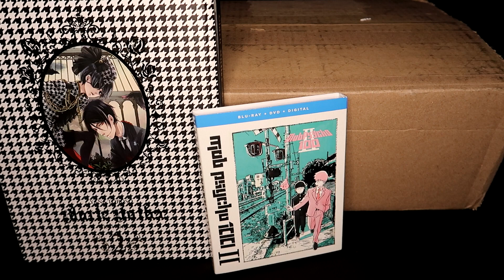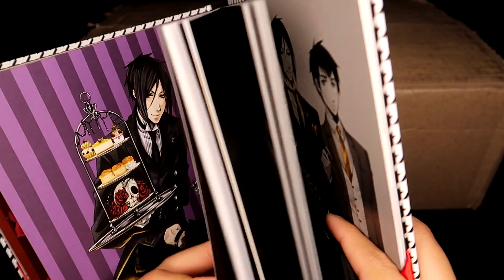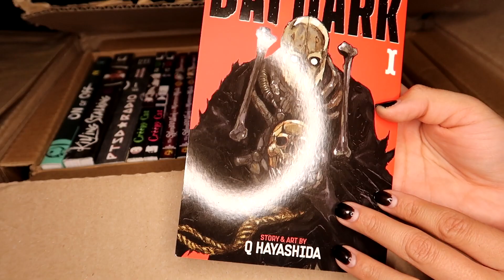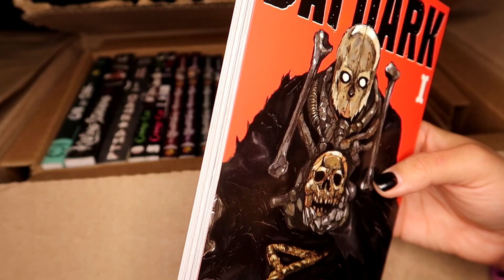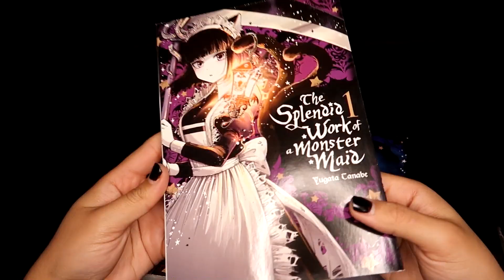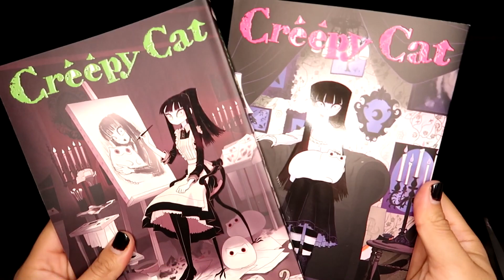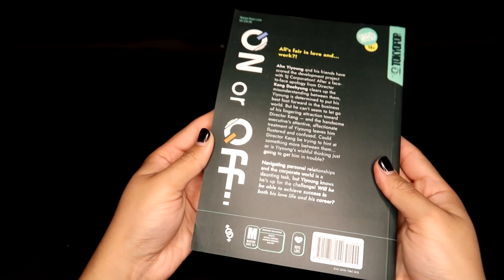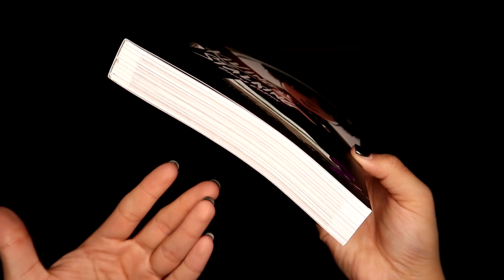More Rightstufanime Holiday Sales! | Anime Haul #25